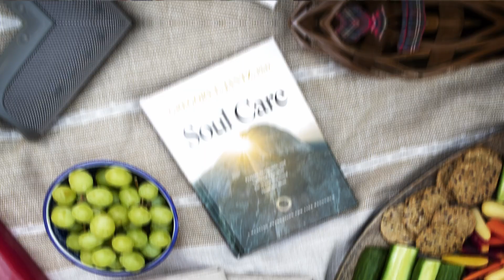#50 – Dr. Jantz Discusses Betrayal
In this episode of “Hope & Possibilities,” Dr. Jantz delves into the painful experience of betrayal. If you have experience betrayal, you know first-hand that it can shatter trust, induce despair, and wreak havoc on both emotional and physical well-being.

Betrayal can occur in many different forms – from personal relationships to the workplace. It is important to acknowledge the trauma that results from betrayal and seek comprehensive healing, which involves not only understanding the betrayal but also learning to manage emotions like anger, guilt, and shame. Recovery is a gradual process, requiring patience, self-compassion, and often professional support. Ultimately, Dr. Jantz affirms that it is possible to overcome the devastation of betrayal and rebuild a foundation of trust and resilience.

Dr. Jantz’s award-winning treatment facility, The Center • A Place of HOPE in Edmonds, Washington, successfully treats those who have significant anxiety, trauma, phobias, and depression. The Center uses the Whole Person Care approach to healing.

The Center • A Place of HOPE is recognized as a top 10 mental health center in the U.S., and has treated thousands suffering with mental health challenges. If you or someone you care for is struggling with a challenging relationship or depression, please call The Center today and visit with a specialist about what a treatment program can look like for you.